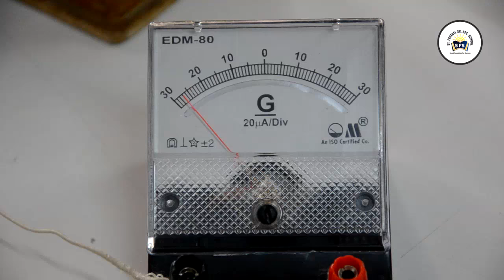St. Froebel 2016-17 Complied Film | Preview Purposes